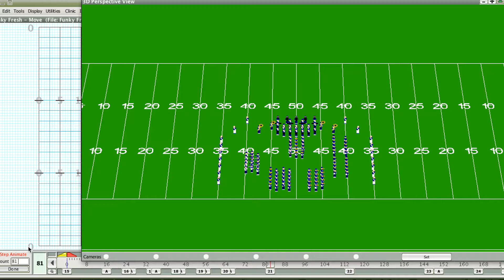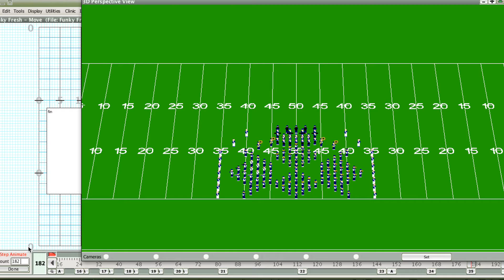Show 2 Move Drill and Audio